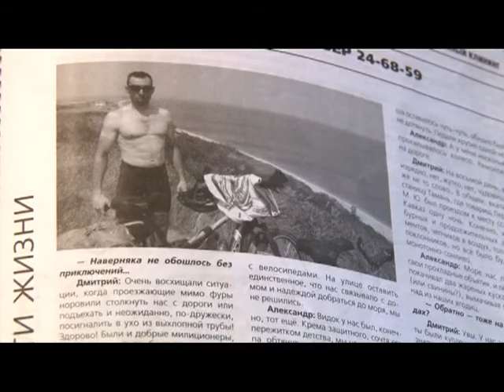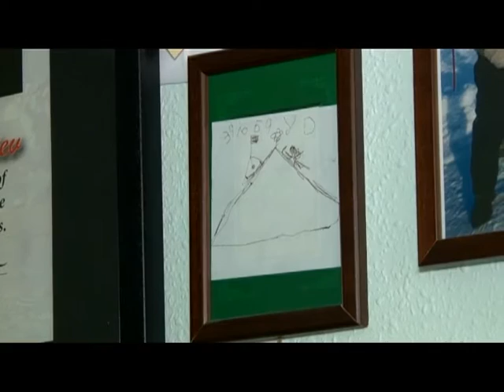Человек в городе 26.02.16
а велосипеде на море или к белым медведям на льдины, он и сам не знает, куда отправится завтра, но точно уверен, что багаж эмоций необходимо пополнять. Знакомьтесь, Дмитрий Мамадалиев.